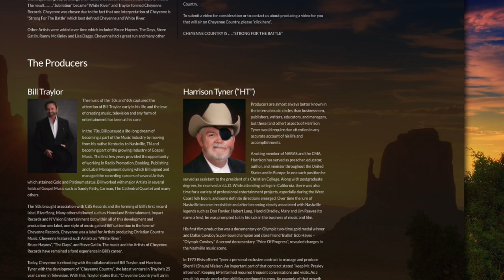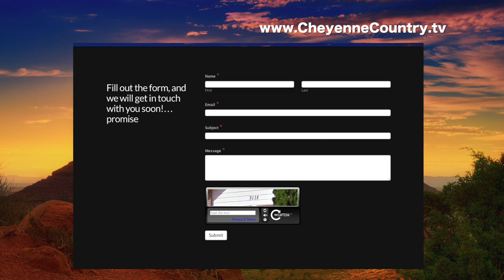Rich Price on TV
Rich Price, The Singing Sierran, appears on Cheyenne Country TV promotional video.